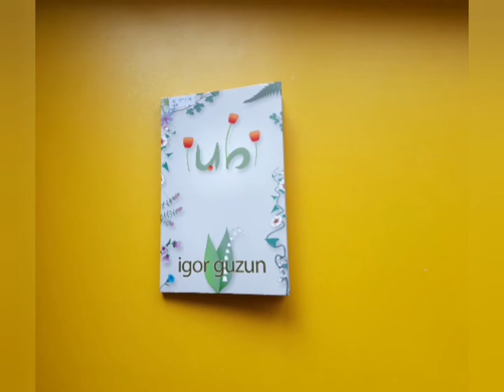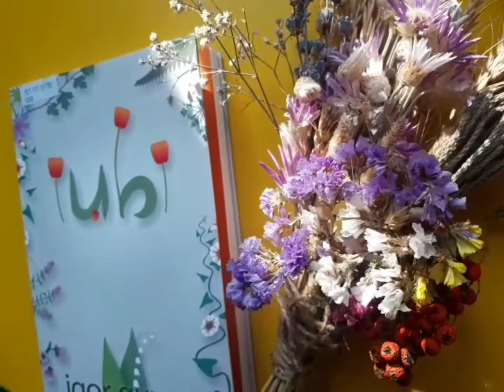Master class pe marginea cărții „Iubi”, autor Igor Guzun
„Iubi”, de Guzun Igor este o carte îndrăgită de cititori, din motiv că își are farmecul său individual: imagini originale și un stil inconfundabil. Cartea ne învață să prețuim valorile ce ne înconjoară.